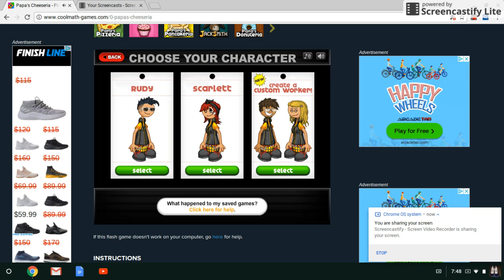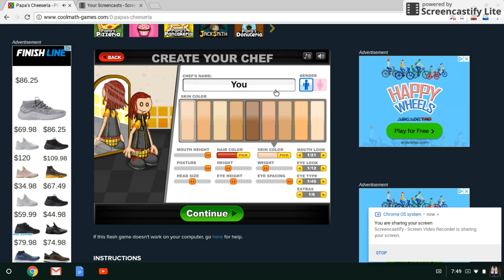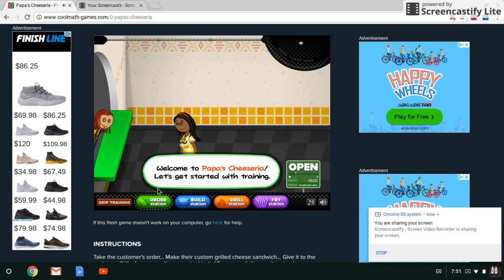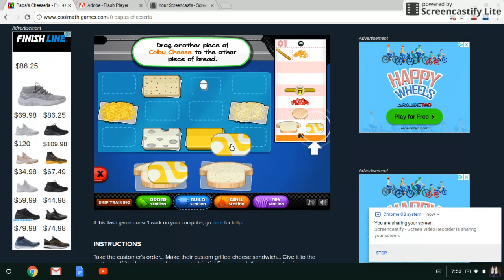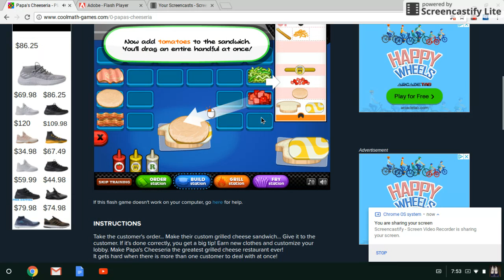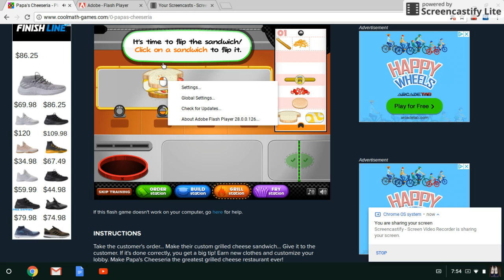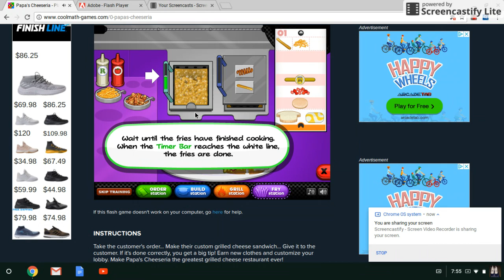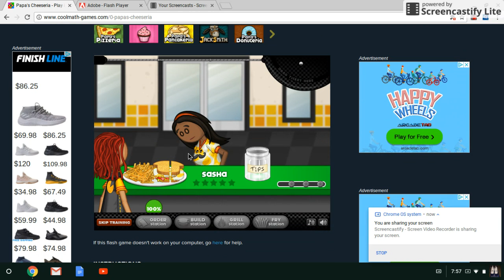How to play Papa's Cheeseria